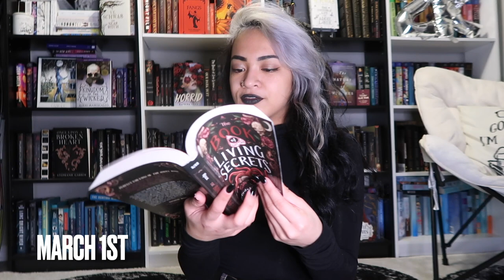My Most Anticipated March 2022 Book Releases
Apologies in advance to your TBR 👀